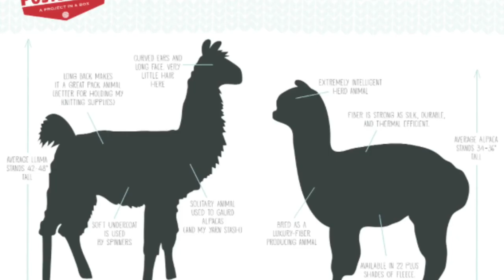Llama Project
Funny